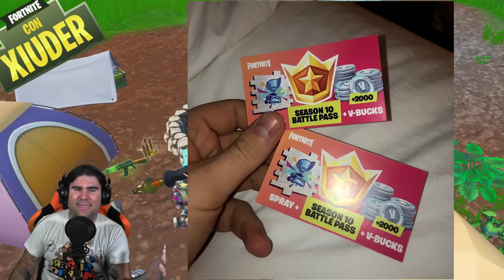CODICI PASS BATTAGLIA 10 GRATIS! 2000 VBUCKS E SPRAY! + TFUE PERDE LE WORLD CUP! (SEASON 9 FORTNITE)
Da poche ore e FINO A DOMENICA Epic Games rilascerà CODICI per il PASS BATTAGLIA 10 GRATIS + 2000 VBUCKS + SPRAY in ONORE DELLE WORLD CUP! SCOPRI COME OTTENERLO!

BENVENUTO!

➜ Motherboard: MSI Z97M GAMING
➜ GPU: NVIDIA GeForce GTX 970
➜ Cuffie: TRUST GXT 393 MAGNA
➜ Mouse: TRUST GXT 188 LABAN
➜ Tappetino: OMEN Mouse PAD 300
➜ Tastiera: TRUST GXT 890 CADA
➜ Microfono: TRUST GXT 252+ EMITA PLUS
➜ Sedia: AROZZI Torretta Orange
➜ Desk: AROZZI Arena-Green
➜ Webcam: Microsoft Lifecam Studio
➜ Handcam: Microsoft Lifecam HD-3000
➜ Monitor(2x): MSI OptixG24C LED Gaming Monitor 24''

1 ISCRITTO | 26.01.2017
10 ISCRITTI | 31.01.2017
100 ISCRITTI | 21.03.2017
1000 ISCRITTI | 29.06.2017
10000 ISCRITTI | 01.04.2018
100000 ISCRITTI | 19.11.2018